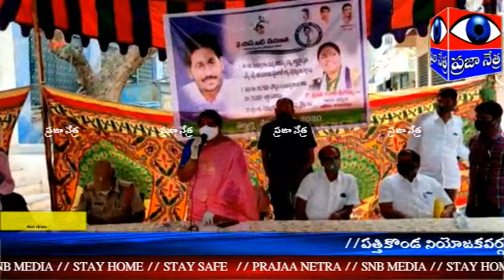2628 - వైయస్ఆర్ చేయూత పథకం ప్రారంభ కార్యక్రమంలో పాల్గొన్న | పత్తి కొండ ఎమ్మెల్యే శ్రీదేవమ్మ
పత్తికొండ నియోజకవర్గం మండల కేంద్రమైన వెల్దుర్తి లో
 "వైయస్ఆర్ చేయూత" పథకం ప్రారంభ కార్యక్రమంలో పాల్గొన్న పత్తి కొండ ఎమ్మెల్యే శ్రీదేవమ్మ గారు ఈ సందర్భంగా ఎమ్మెల్యే గారు మాట్లాడుతూ  "వైయస్ఆర్ చేయూత" పథకం ద్వారా 45 సంవత్సరాలు కలిగిన ఎస్సీ,ఎస్టీ,బీసీ,మైనారి మహిళల స్వయం ఉపాధి కొరకు ప్రతి ఏటా 18750 చొప్పున నాలుగు సంవత్సరాల్లో రూ.75వేలు ఈ పథకం ద్వారా మహిళలకు ప్రభుత్వం చేయూత అందిస్తుంది. పత్తికొండ నియోజకవర్గం మంజూరైన 24.69 కోట్ల మంజూరైన చెక్కుని లబ్ధిదారులకు అందజేశారు